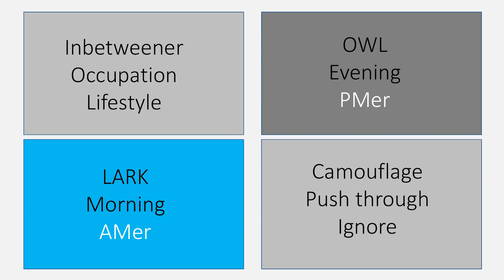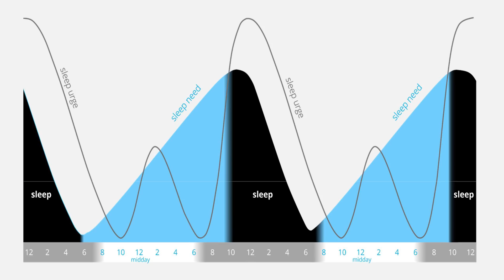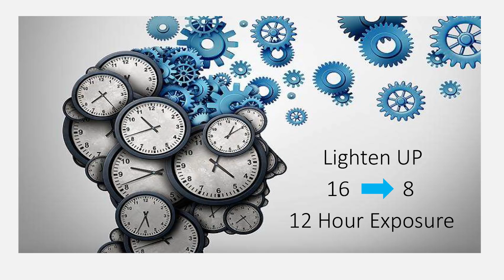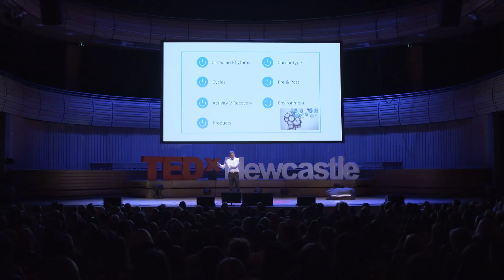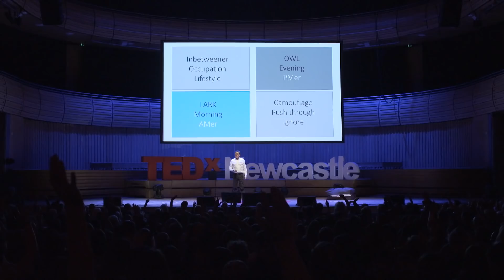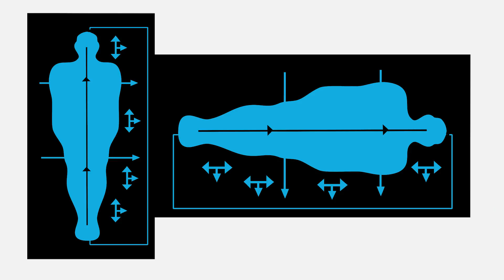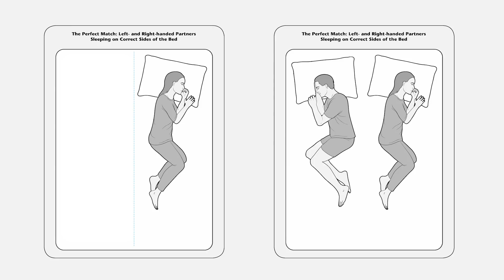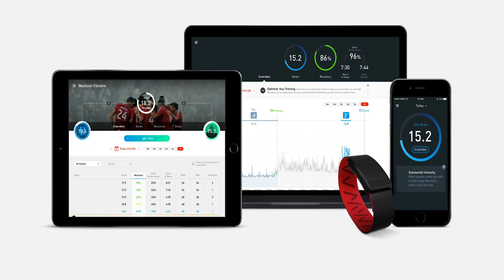The unconventional wisdom about sleep | Nick Littlehales | TEDxNewcastle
As we are now completely immersed in a 24/7 world with no going back, but ever forwards, understanding how to mentally and physically recover [sleep] is high on the populations agenda. However with the lack of education, we first need to understand some basic myths and misconceptions.

Nick discusses his work and how he helps some of the world’s biggest stars in international sports achieve the best possible sleep to help them achieve peak performance on the world stage.

Follow Nick on @sportsleepcoach Nick works with a collection of the biggest stars and teams in international sport all focused on weaponising sleep as a critical competitive advantage as these athletes look to achieve the unending human goal of realising their peak performance.

Nick has been redefining and innovating a new human sleep approach for over 22 years. Nick’s fascinating journey to become the world’s leading Elite Sport Sleep Coach and his revolutionary R90 Technique is encapsulated in a book called SLEEP “The Myth of 8 hours the power of Naps and the New Plan to Recharge Your Body and Mind”. Published by Penguin Random House it has made him an International Best Selling Author with translations into 13 languages world-wide. This talk was given at a TEDx event using the TED conference format but independently organized by a local community.